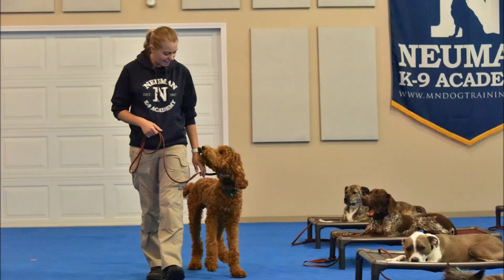Theo (Goldendoodle) Puppy Camp Dog Training Video Demonstration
Theo (Goldendoodle) graduated from the dog training puppy camp at Neuman K-9 Academy. This program included obedience commands to sit, stay, heel or walk on a loose leash, come when called, proper etiquette, no jumping up, meeting and greeting people under control, and running on a treadmill.

Our dog training camp provides programs for Goldendoodle's such as boot camp, obedience training, and puppy camp.